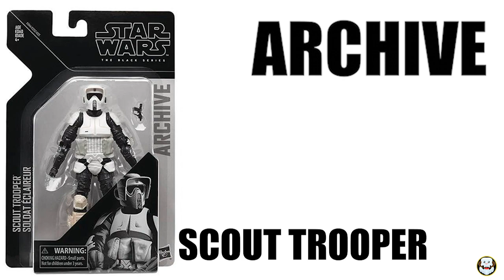TODAS LAS BLACK SERIES DEL 2019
Para los fanáticos de Star Wars, el 2019 fue un año que pasará a la historia. La cantidad de contenido que nos dieron fue brutal y eso incluyó a las diferentes líneas de coleccionables que sacaron a la venta. Hasbro y su línea Black Series de 6" no fue la excepción.

Escucha nuestro podcast semanal "Hablando de Star Wars" por Spotify iTunes iVoox o dale